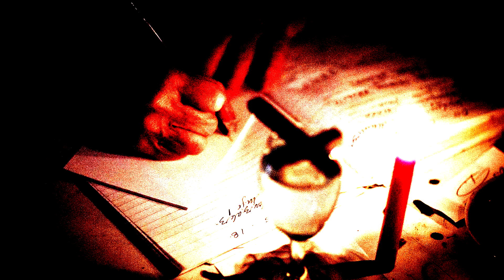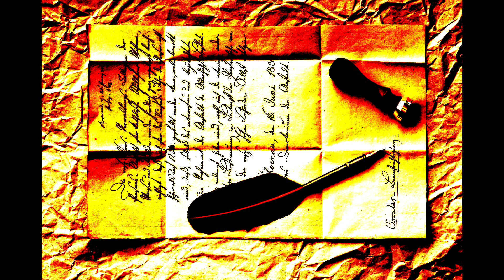Francisco I. Madero y su extraña aficion al ESPIRITISMO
Esta vez hablaremos de un personaje importantisimo en la historia de la politica mexicana, hablaremos de Francisco I Madero y su gusto por las artes ocultas, yo soy Chris Campos y espero que te agrade este video hecho con mucho amor para todos ustedes.